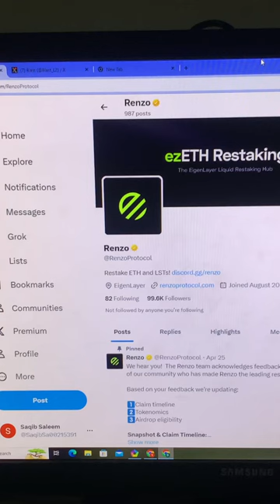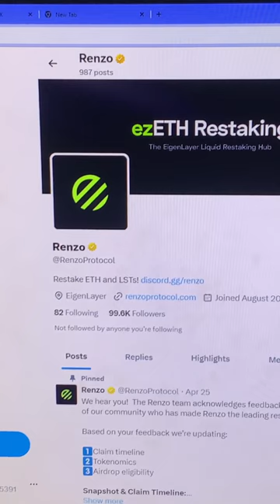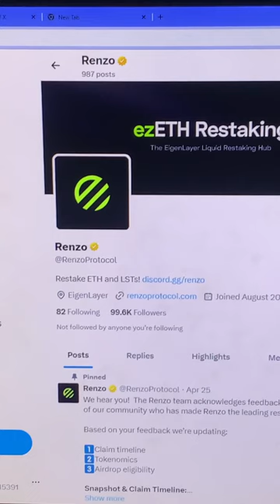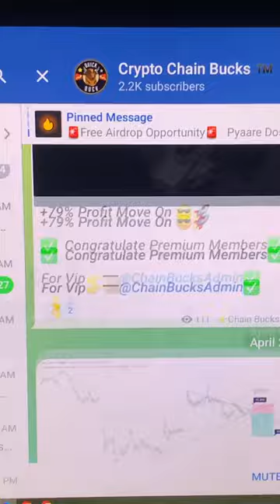When Bull Market Start